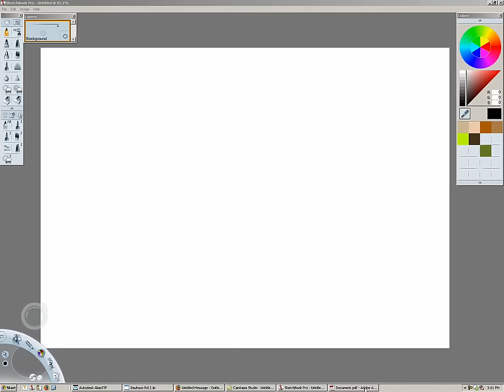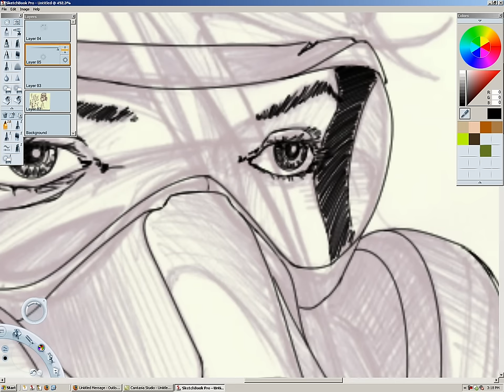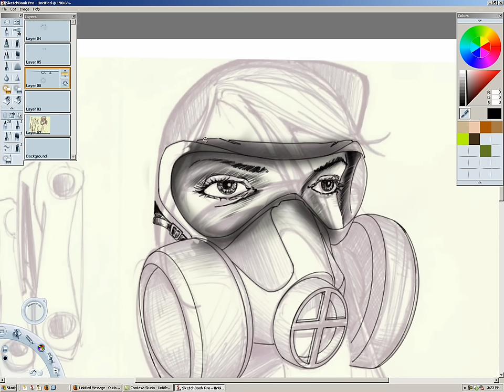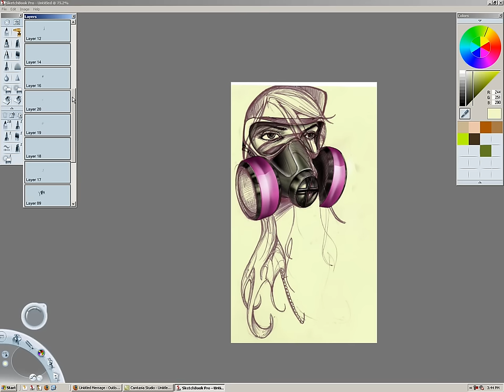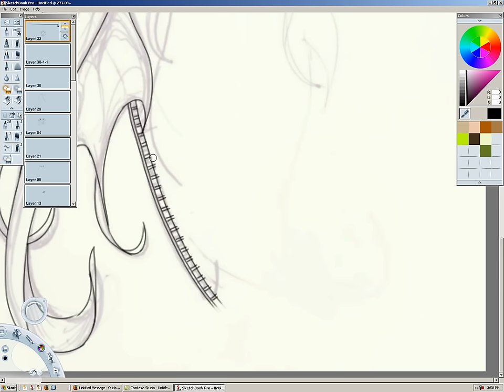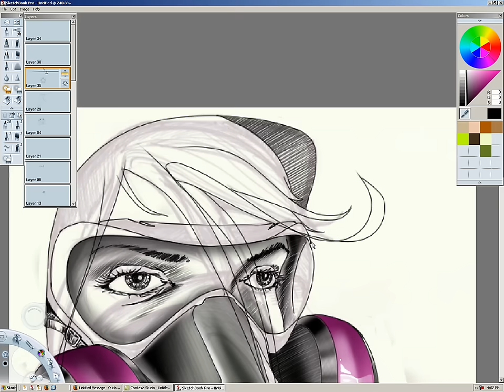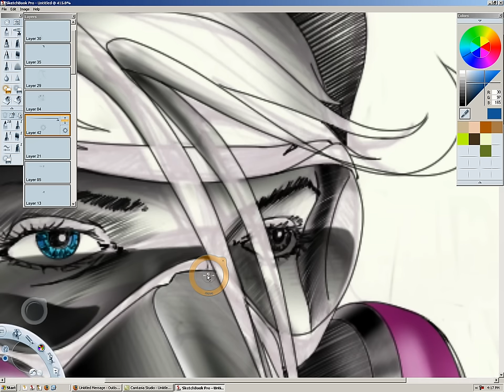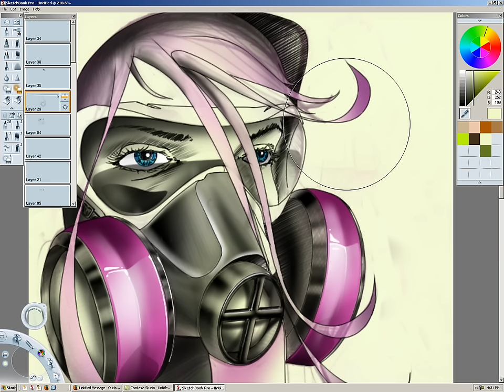SketchBook Pro - Babe in a Gas Mask Painting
Kyle Runciman - Runciman Concepts

Sketch of a girl in a gas mask. Inspired by a drawing by Louise Daigle.

Longer video as people have asked for slower tutorials. Real time tutorials to be released soon.

Hardware: Wacom Cintiq 12WX.
Software: Autodesk SketchBook Pro 2010